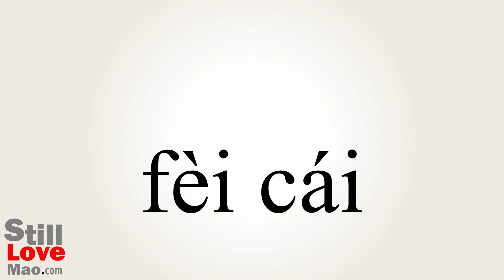How to Say Scrappy in Chinese